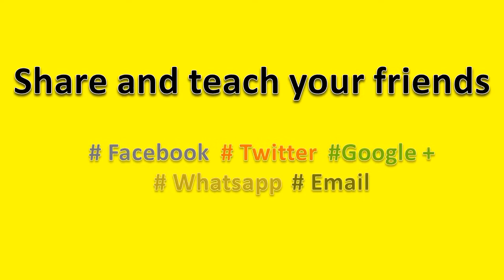How to Pronounce 21 (Twenty One)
How to pronounce 21 (Twenty One), this video will help you to pronounce it correctly